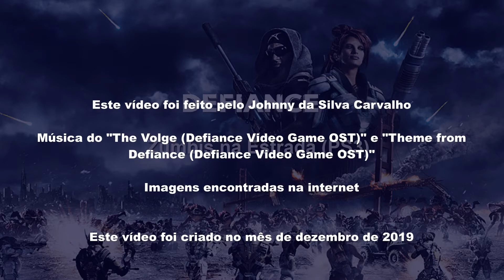Defiance: Zumbis na Estrada (PS3) - PT-BR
Este vídeo aí é do jogo de Playstation 3 chamado Defiance, sendo game de MMO, eu enfrentei os zumbis na estrada.

Informações do Defiance:

Ano de lançamento: 2013
Plataforma: Diverso
Desenvolvedor: Trion Worlds
Gênero: Tiro em terceira pessoa, RPG.

Parceiros do canal:

Consoles e Android Brasil

Gilvan Oliveira

Café com Games

vinicios FTS Mød brasil RS